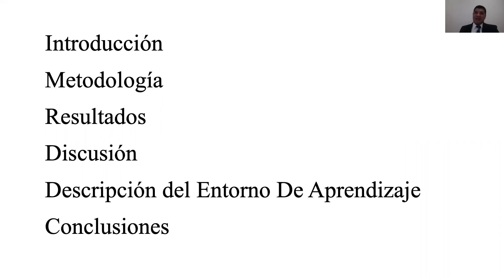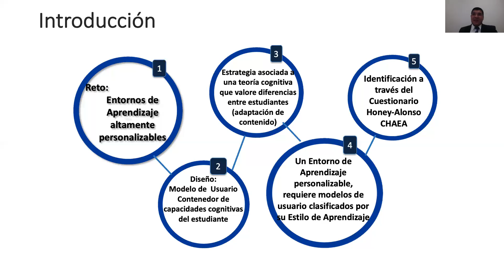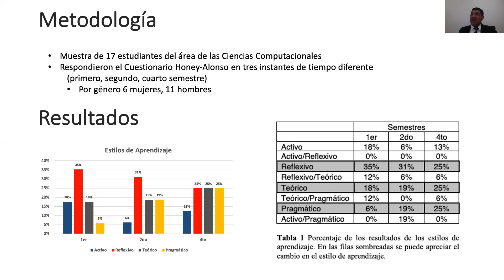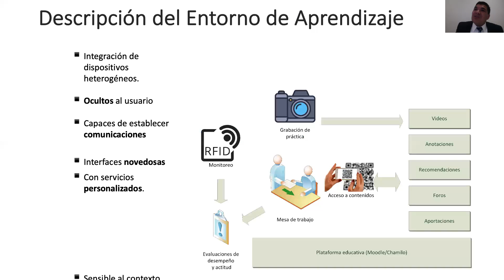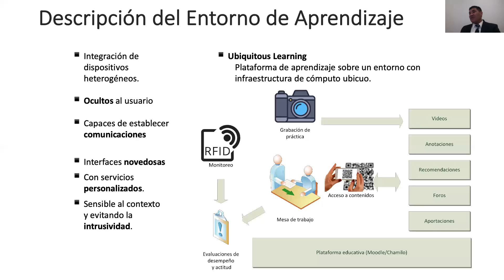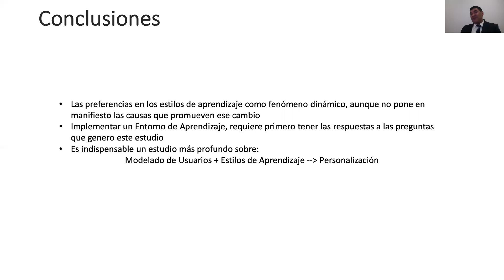CIER 093 EVALUACIÓN COMPARATIVA DE LOS RESULTADOS DE LA APLICACIÓN DEL CUESTIONARIO DEL .......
Título: EVALUACIÓN COMPARATIVA DE LOS RESULTADOS DE LA APLICACIÓN DEL
CUESTIONARIO DEL ESTILO DE APRENDIZAJE HONEY-ALONSO A
ESTUDIANTES DEL ÁREA DE LAS CIENCIAS COMPUTACIONALES.

Autores: ESQUIVEL SALAS, Abraham†*, ÁBILA AGUILAR, Verenice, MOLINA WONG, María del Refugio, SALAS GUZMÁN, Manuel Ignacio.

Institución: Instituto Tecnológico Superior Zacatecas Norte